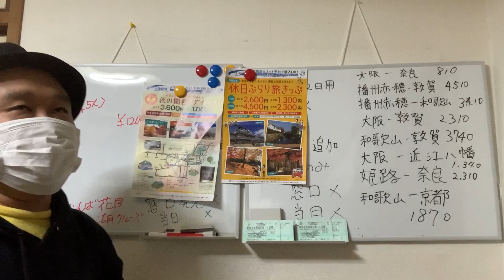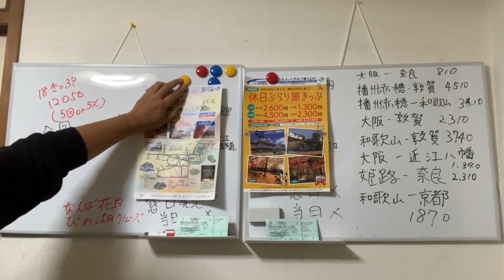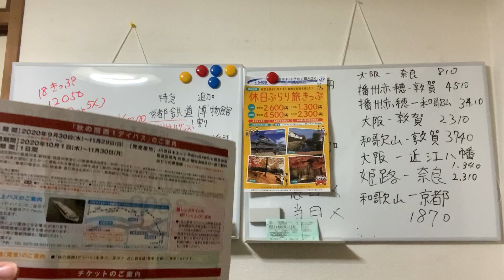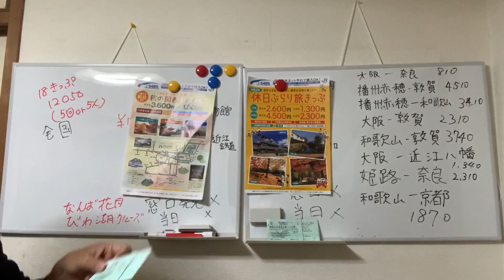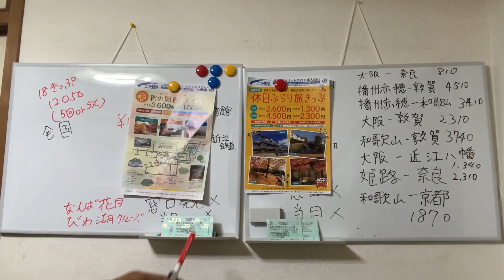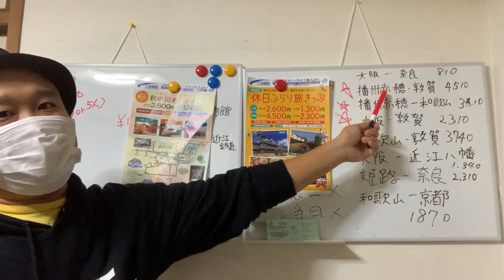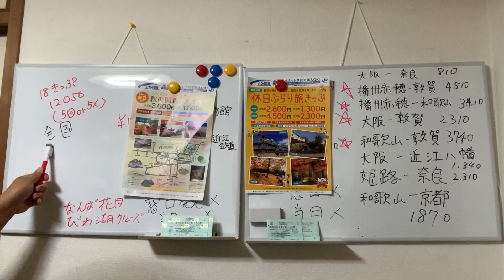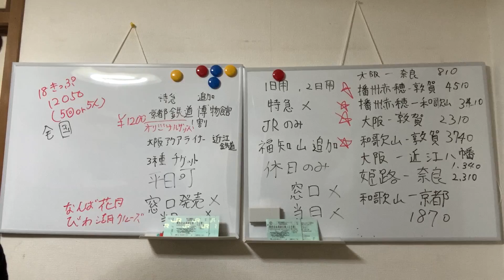関西ワンデイパスを語る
休日ぶらり旅切符との違いや片道買うよりお安い区間があります。

特急を乗るかもしれない場合はワンデイパスを勧めます。